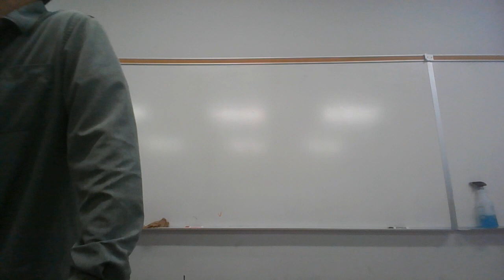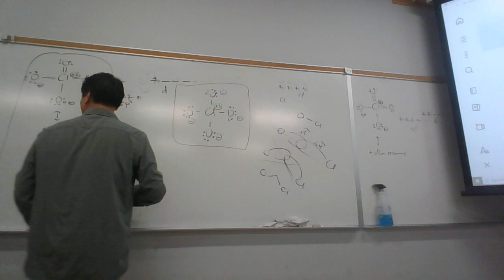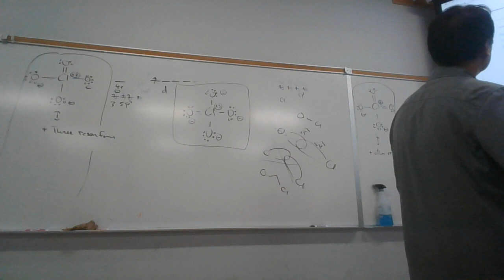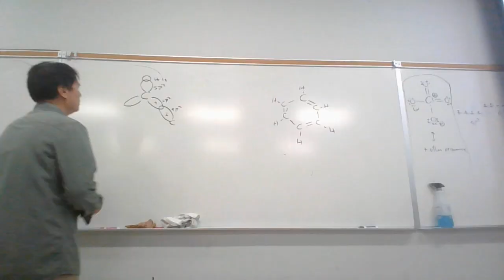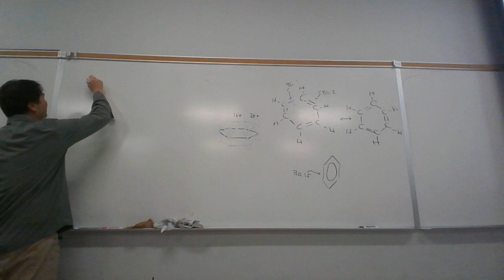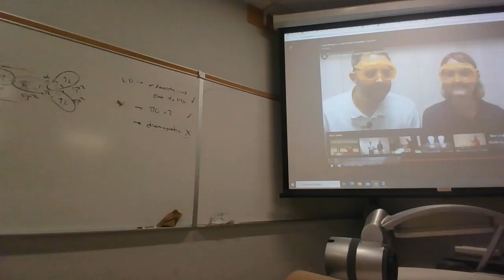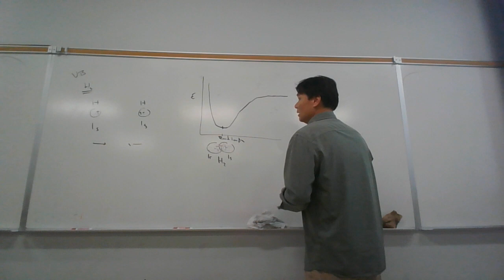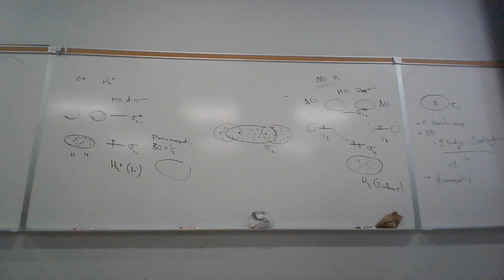Chem 1A 1232 051823